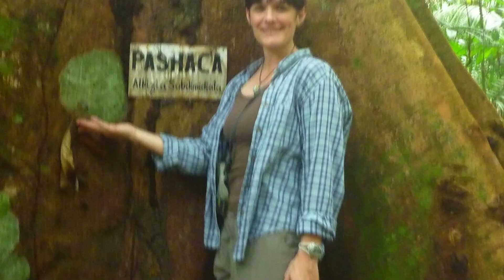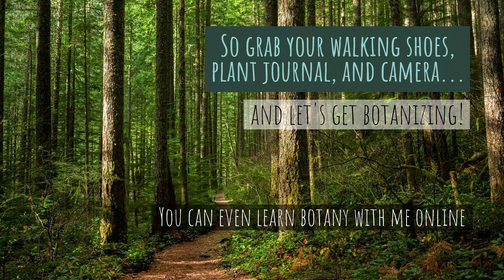Let's Botanize! Botany Course Starts Soon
Want to be a plant hunter? You can botanize anywhere. I've traveled all over to hunt down and study plants...and just enjoy them! If you'd like to take a deeper dive into general botany, from a hobbyist or continuing education standpoint, be sure to check out my Botany for Gardeners course through UCLA Extension Horticulture (it is also part of their Horticulture Certificate program), which opens for registration 2/6/23, and class starts April 3rd, 2023.